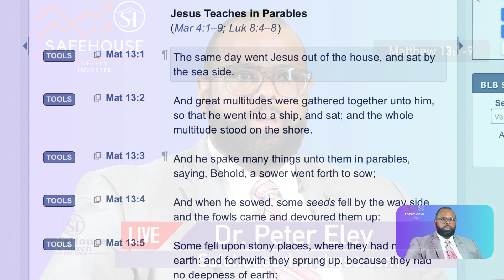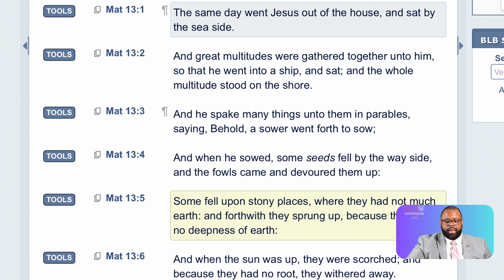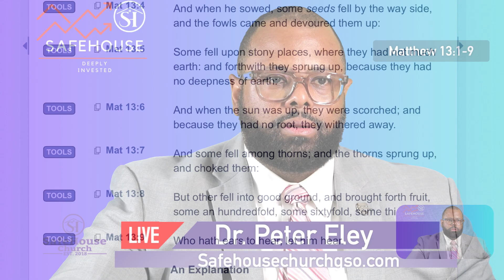Protect the HEART Series: part 2- What type of heart is that?